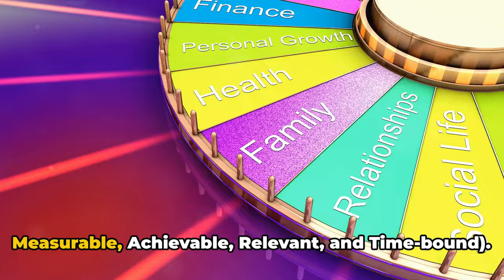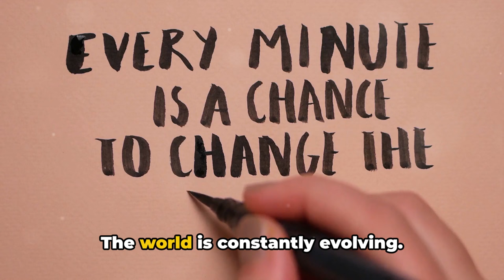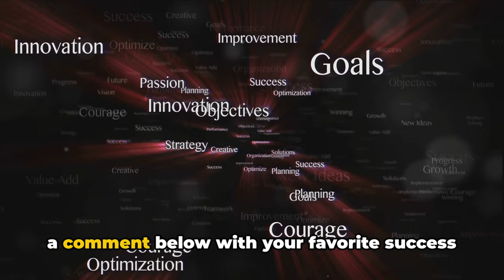Top 10 Habits of Highly Successful Rich People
Feeling envious of those high achievers? Forget magic pills! Success is built on daily habits. This video unveils 10 powerful routines that will launch YOU towards your goals.
We'll show you how to become a goal slayer, level up your brain with unstoppable learning, and turn your body into a success temple with healthy habits. You'll also discover the secrets of time management ninjas and build a powerful network that fuels your growth. Packed with actionable tips, this video equips you with the tools to overcome challenges, embrace change, and ultimately give back to the world. Join us and unlock your full potential!

00:00 Introduction
00:15 Goal Crusher
00:33 Knowledge Ninja
00:53 Take Care of You
01:14 Master Your Time
01:41 Positivity Power!
02:01 Build Your Network
02:20 Decision Machine
02:39 Bounce Back Like a Boss
02:58 Embrace Change
03:23 Give Back and Grow